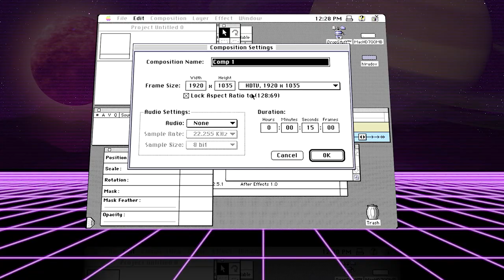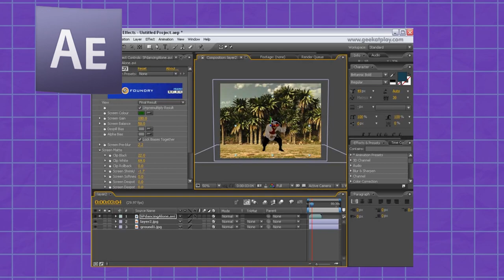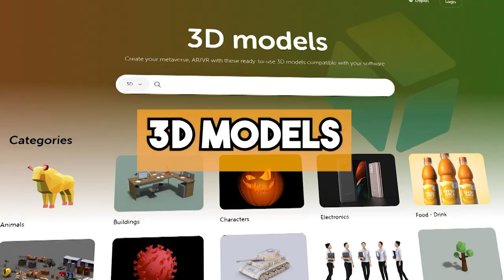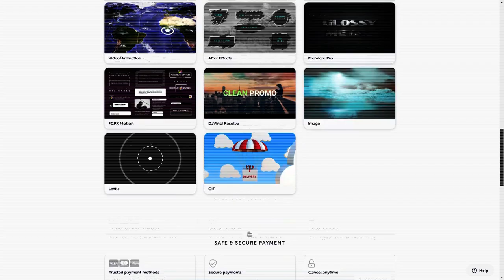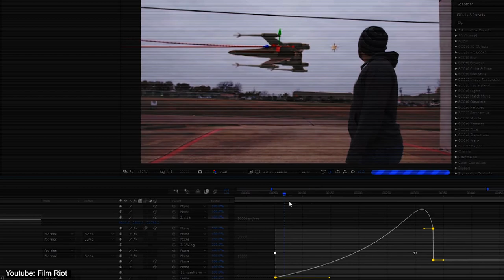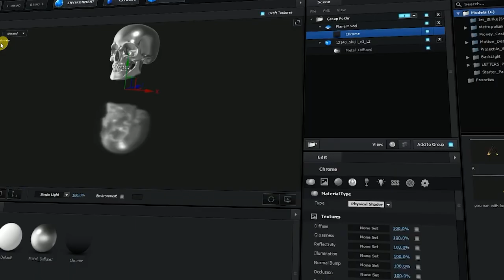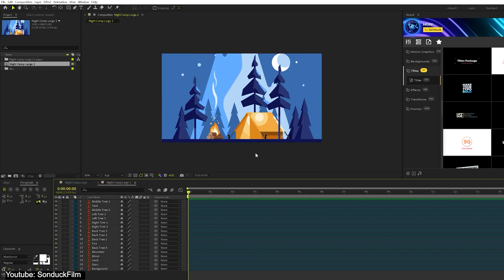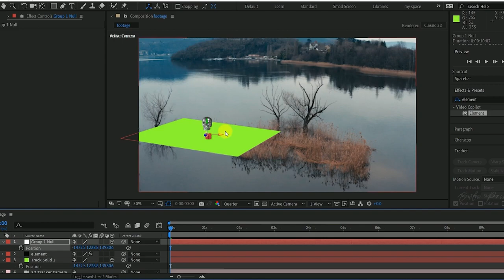8 Facts You Didn't Know About After Effects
In today's video we're gonna talk about 8 facts you don't know about After Effects.
00:00 intro
00:14 It was not originally developed by Adobe
01:06 Adobe naming convention has changed
01:53 After Effects is a big part of TV series & Film
03:47 AE has bundles of software
05:04 It was only available for MAC OS
05:56 2D Illustrations and animation
06:44 You can use 3D in After Effects
07:28 The program won an Oscar award

⍟Modeling:
Kit Ops 2 Pro

⍟Architecture/Rendering
CityBuilder 3D

⍟Vegeration
scatter

⍟Materials/Texturing
Decalmachine

⍟ Cloth Simulation:
Simply Cloth

⍟UV unwrapping
Zen Uv

⍟Rigging&Animation:
Human Generator

⍟Sculpting
Sculpt+Paint Wheel

⍟Retopology
Retopoflow

⍟Ready Vehicles
Car Transportation